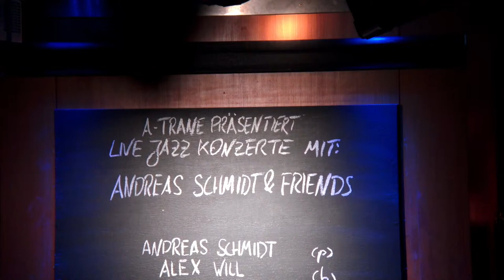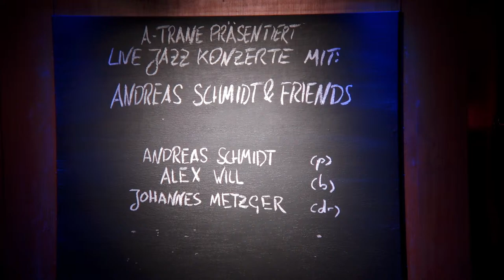A-TRANE PRÄSENTIERT : ANDREAS SCHMIDT & FRIENDS EINTRITT FREI ENTRANCE FREE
DIESES KONZERET IST EINTRITT FREI / THIS CONCERT IS ENTRANCE FREE

HEUTE
Auf dem unteren Link zur Facebookseite von Andreas Schmidt erfahren Sie, wer alles an diesem Konzerttag auftreten wird. Um die Spontanität zu erhalten, was die Montagskonzerte von Andreas Schmidt & Friends ausmacht, werden die Musiker kurzfristig bekannt gegeben,

It´s me, the Monday A-Trane pianist Andreas Schmidt. Since 1995 I played here about 900 wonderful & surprising improvised happenings in music with lots of friends like Jay Clayton, Hayden Chisholm, Dave Douglas, Walter Norris, Mark Murphy, Till Brönner, Sebastian Merk, Andreas Edelmann, Jan Roder, Connie Crothers, Max Andrzejewski, Andy Fite etc.. Here’s what Richard Williams wrote about me in his blog: «If you’re ever at a loose end in Berlin on a Monday night, my advice would be to head for A-Trane, the jazz club in Charlottenburg, where Andreas Schmidt, a pianist, composer and teacher at the city’s Jazz Institut, holds a weekly free-admission session featuring a changing cast. Schmidt is a fine pianist, the salient features of his playing located somewhere between the Paul Bley of the mid-’60s and the Chick Corea of «Now He Sings, Now He Sobs». You might get an idea of his approach if I say that his first album was made (in 1995) with Lee Konitz, and a later one comprised a duo with Gary Peacock. His music is cerebral, but on the evidence I’ve heard it never lacks wit and humanity.» Richard Williams

CHRISTIAN KÖGEL   guitar
ANDREAS SCHMIDT    piano
SEBASTIAN MERK    drums
HEINRICH KÖBBERLING   drums

7 Tage Jazz, Improvisierte Musik und Diskurs
Seit mehr als einem Jahr agieren Musiker*innen, Veranstalter*innen und andere Akteur*innen der Musikbranche unter den Bedingungen der Corona-Pandemie. Die Umstände dafür sind schwierig. Vieles wurde zu schnell unsichtbar, vieles findet einfach nicht mehr statt oder nur noch im Proberaum oder am heimischen Schreibtisch. Per Stream wird unter unterschiedlichsten Bedingungen versucht, sichtbar zu bleiben. Musiker*innen sind von Existenzsorgen geplagt, die Rahmenbedingungen werden noch länger keine Planungssicherheit für Konzertveranstaltungen zulassen.
In dieser Situation den Jazz und die Improvisierte Musik in Berlin zu feiern, liegt nicht auf der Hand, ist aber gleichzeitig dringend nötig. Und lohnt sich. Denn auch in der Stille des Lockdowns arbeiten die Menschen abseits der Bühnen weiter an ihrer Musik – sie komponieren, konzipieren neue Programme, nehmen neue Musik auf, vernetzen sich und versuchen, sich auf vielfältige Weise Gehör zu verschaffen. Sie sind aktiv und versuchen sich gegen diese Krise zu stemmen. Denn auch wenn und gerade weil die Bühnen so lange leer waren und möglicherweise noch länger leer bleiben müssen – die Kraft der Musik ist etwas, das jetzt mehr denn je gebraucht wird.
In ihrem dritten Jahr zeigt die Jazzwoche unter der Schirmherrschaft des Kultursenators Klaus Lederer also abermals eine Szene im Ausnahmezustand und beleuchtet die Aktivitäten der Berliner Jazz- und Improvisationsszene in diesem Status. Durch Diskurs und Gespräch und, wo immer es geht, natürlich durch Musik.Die Jazzwoche #3 ist Lebenszeichen der Berliner Jazz- und Improvisationsszene – drinnen, draußen und digital.
Die Jazzwoche #3 will vor allem positive Impulse setzen, Mut machen und Raum für einen lebendigen Austausch geben. Wir freuen uns auf möglichst viele Begegnungen, sowohl im Digitalen als auch hoffentlich endlich wieder im Real Life.
Initiatorin und Organisatorin der Jazzwoche ist die
. Die IG Jazz ist das politische Sprachrohr der Berliner Jazzszene. Dazu gehört die gesamte Vielfalt der Musiker*innen, Veranstalter*innen und sonstigen Akteur*innen im Bereich der Jazz- und Improvisationsmusik.
Schirmherr der Jazzwoche Berlin #3 ist der Berliner Senator für Kultur und Europa, Dr. Klaus Lederer.